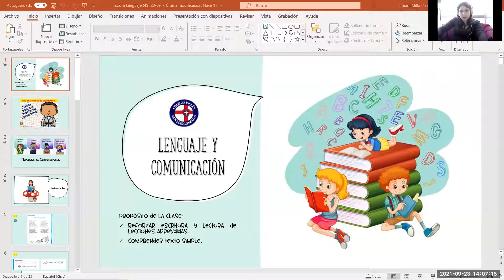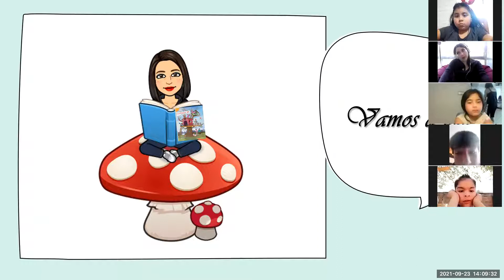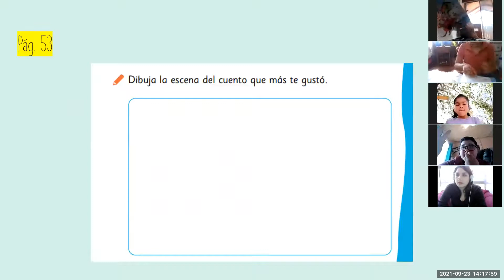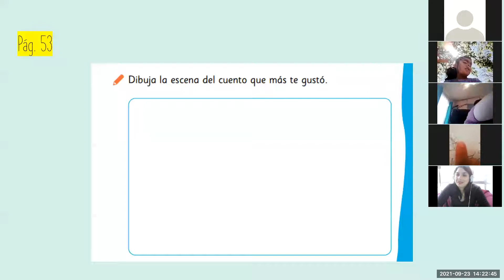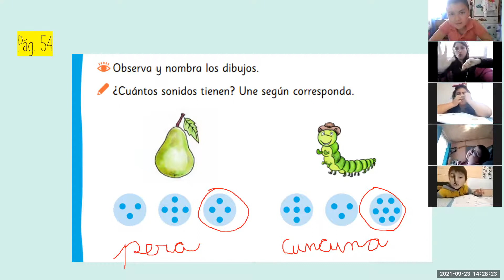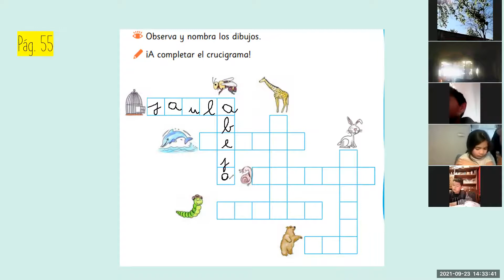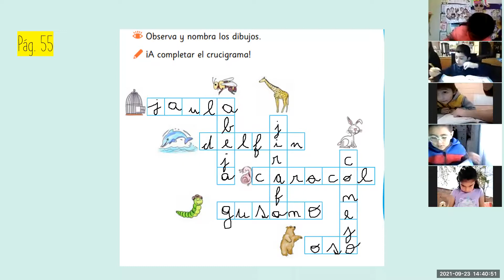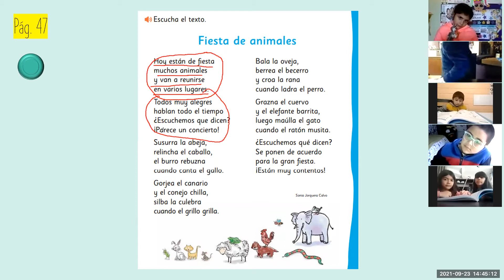Clase Zoom Lenguaje 1°Básico 23/09/2021